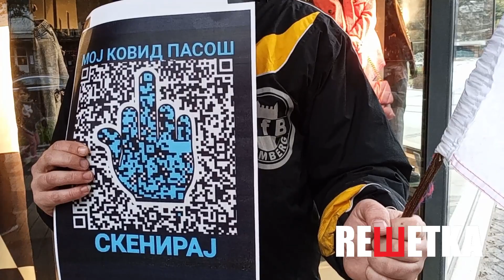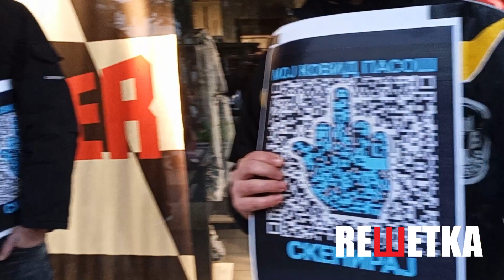Protest protiv uvođenja kovid propusnica u Leskovcu